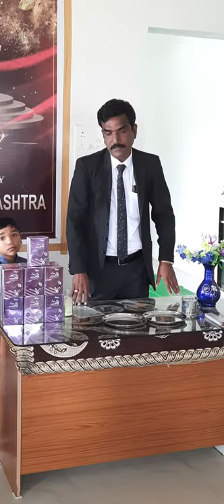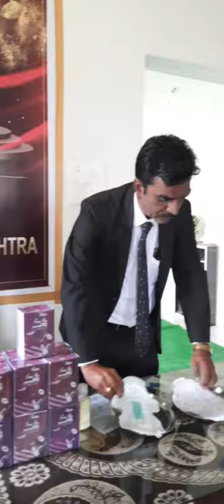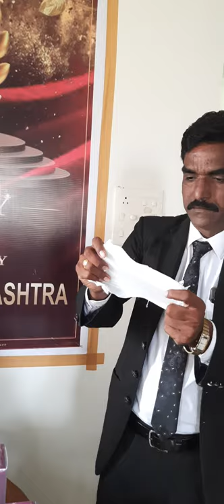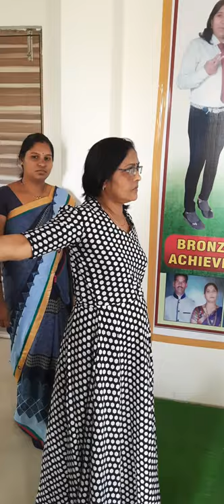AWPL IMPORTANT OF HUMAN BODY SANETORY PAD DEMONSTRATION WARUD TEAM VIDHARBHA. MO NO.8698982900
awpl important of human body senetory pad demonstration warud team .mo no 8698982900